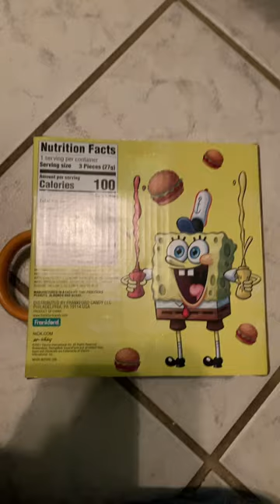SpongeBob SquarePants Mug ☕️